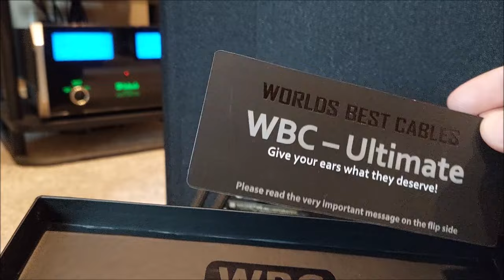Worlds Best Cables - Ultimate Jumpers Unboxing and Installation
I Purchased some worlds best cables jumper wires to match my Ultimate 8GA speaker cable.   just a nice little touch to some already nice speaker wires!